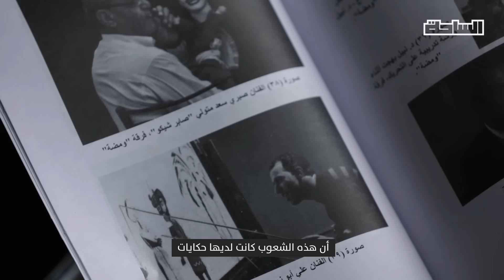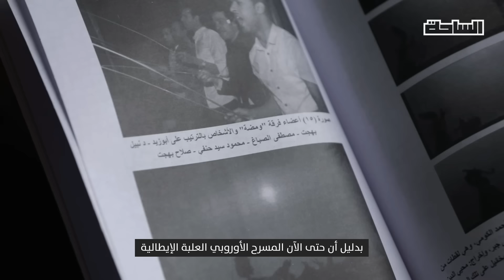خيال الظل والأراجوز.. حكاية نبيل بهجت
"أول ما اشتغلت في الأراجوز الجملة الشهيرة اللي دايما أقولها زملائي كانوا بيقولولي ده أنت أستاذ جامعة عايز تشتغل أراجوز" حكاية نبيل بهجت مع فن خيال الظل والأراجوز المصري، ورحلة تأسيس فرقة  "ومضة"